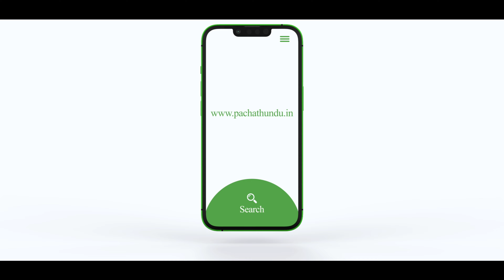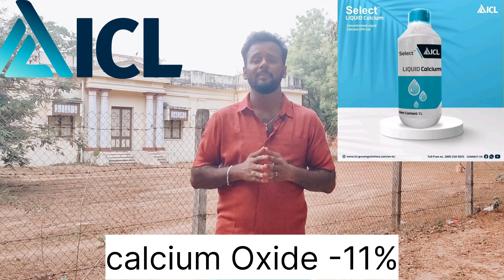ICL - Liquid Fertilizers- Product review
இது போன்று மேலும் பல வேளாண் தொழில்நுட்ப தகவல்கள் மற்றும் சந்தேகங்களுக்கு